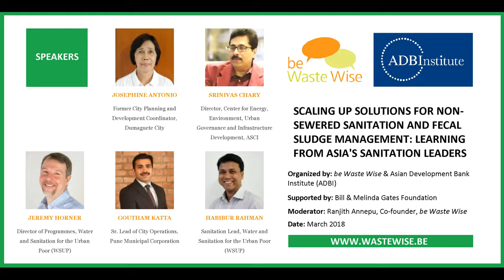What are the catalysts for change for improving city sanitation? | ADBI & be Waste Wise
Watch the full session on Scaling Up Solutions for Non-Sewered Sanitation (NSS) and Fecal Sludge Management (FSM): Learn from Asia’s Sanitation Leaders

Questions answered:
What are the catalysts for change to improve sanitation in a city?

Speakers:
Srinivas Chary, Administrative Staff College of India (ASCI);
Jeremy Horner, Water & Sanitation for the Urban Poor (WSUP);
Habibur Rahman, Water & Sanitation for the Urban Poor (WSUP)